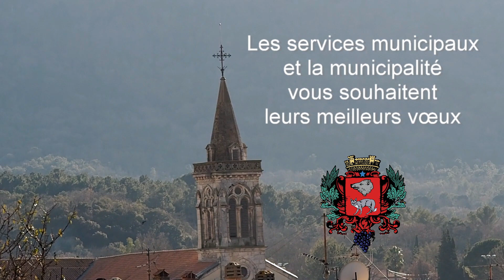2016 - agents de la ville de Gonfaron